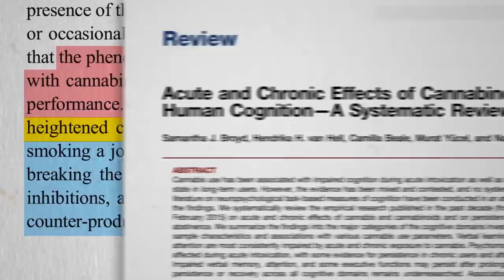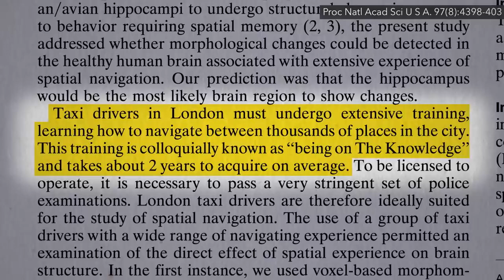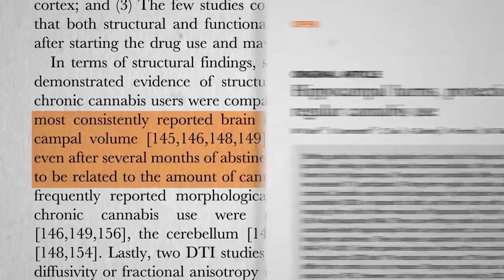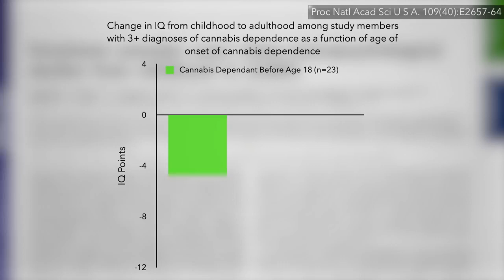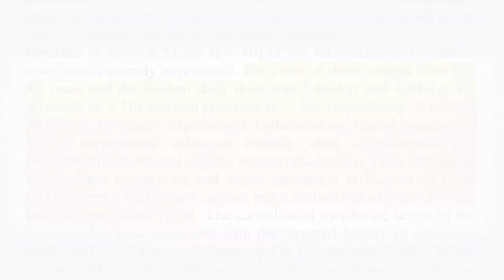Does Marijuana Cause Permanent Brain Damage in Adults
does marijuana cause brain damage?
Marijuana and  its effects
Is marijuana good for health
“Can the recreational use of marijuana cause cognitive impairment?” Uh, yeah—that’s kind of the whole point. “[P]eople clearly do not use cannabis only for its harms.” Like, what about boosting creativity? That’s one of the reasons people smoke it. But, you don’t know, until you put it to the test. They looked at “divergent thinking”—the ability to brainstorm creative solutions to problems—and, at a dose people might typically use to get high, their creativity took a hit, too. So, it may just “be an illusion.” People think they’re more creative when they’re high, but it may not be the best strategy, and even turn out to be “counter-productive.”

For a few hours after smoking, one’s learning, memory, and attention may also be impaired. But, the question is: Does it cause any lasting problems? In other words: “Is cannabis neurotoxic for [a] healthy brain?” Researchers have found that cannabis users have a significantly “smaller hippocampus [the memory center in the brain]…compared to non-users.” Yeah, but a snapshot-in-time study can never prove cause and effect. What you have to do is follow people over time. Only then can you see which came first.

And, what they found was, both—there are pre-existing “structural abnormalities” in the parts of the brain that control inhibitions and decision-making that may make someone more likely to take up the drug. But, the shrunken hippocampus does seem “a consequence of chronic cannabis exposure.” Okay, but is it permanent?

There was a famous study published about pre-GPS London taxi drivers who spent literally years learning and memorizing how to navigate around the city, and they had hefty hippocampuses to prove it—”correlat[ing to] the amount of time spent as a taxi driver,” suggesting the structure of the brain is in constant flux. So, if you stop using marijuana, does your hippocampus grow back to full size? Researchers tested users six months after quitting, and still found shrinkage. But, what about years later? We didn’t know, until now.

Yeah, “hippocampal volume is reduced in long-term cannabis users.” But, “this atrophy can be restored following prolonged abstinence.” Even after 15 years of use, 29 months after quitting, the size of their hippocampus appeared to bounce back. And, the same with cognitive impairments—gone within a month or two after stopping, unless they started regularly using as a teen.

Those with the most persistent cannabis use starting as an adolescent may end up losing up to eight IQ points—significantly more than if they started as an adult, and even if they then quit, starting that young appears to cause permanent brain damage. But, to get that lasting damage may require “[b]oth adolescent onset and almost 2 decades of persistent…use.”

Sounds like if you start using as an adult, though, there don’t seem to be any irreversible neurological problems—unless, perhaps, you smoke like 16 joints a day. In 2017, a study was published on extreme chronic and heavy cannabis use, and their poor brains really did seem to go to pot. “[L]ong-lasting brain dysfunction…in more than half,” and even long-lasting “psychotic symptoms:” hallucinations, delusions, and, not just memory problems, but like difficulty drawing basic figures. But again, this was at 10 times the average daily dose in Colorado—for example, a total lifetime consumption of around 75,000 joints.